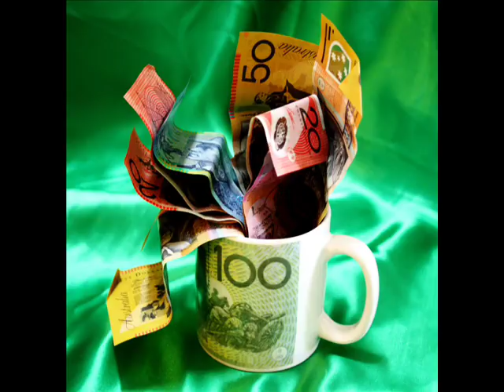I Am Open To Receive...prosperity affirmation singalong...by Bo Westcott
A fun way to raise prosperity consciousness! Sing your affirmations! This home recording I made is intended for that purpose. Singing is a wonderfully positive process...it takes the affirmation meaning and feeling directly to your deeper mind where it INCREASES YOUR PROSPERITY RESONANCE!...and so creates a pathway for you to connect with all the infinite good that GOD/THE UNIVERSE has for you.
It is important to FEEL 'open to receive' your good. Feeling is the key!
It is important to persevere and  persist and practise every day if possible.
1-3 months of steady affirmation and gentle mental dieting will kick start a whole new positive vibration in your life, which leads to new positive experiences.
The Australian America's Cup team visualised for 3 years EVERY DAY. and changed history by WINNING THE CUP!
Any good thing is possible for you!
May all your wonderful dreams manifest quickly, easily and enjoyably, under Grace in Perfect ways.

My Kindle book of prosperity rhyming affirmations is available in the Amazon Kindle Store as 'RHYMING AFFIRMATIONS FOR PROSPERITY, by Bo Westcott.  (type 'BO WESTCOTT' into Amazon)